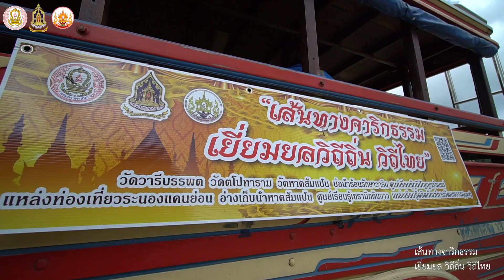ท่องเที่ยวเชิงวัฒนธรรม 7นาที